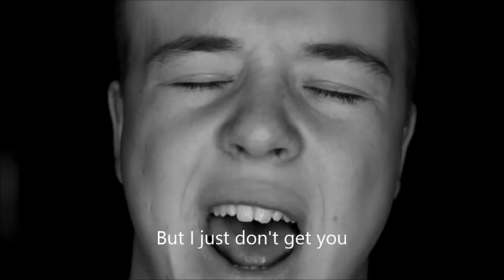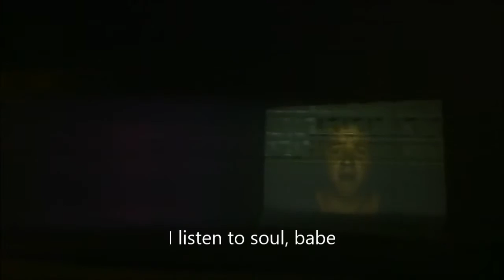SAFIA - Listen to Soul, Listen to Blues Lyrics